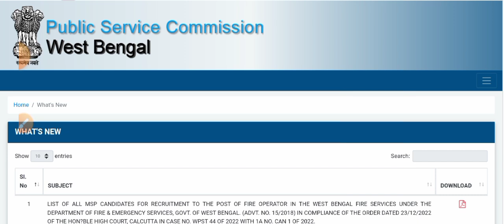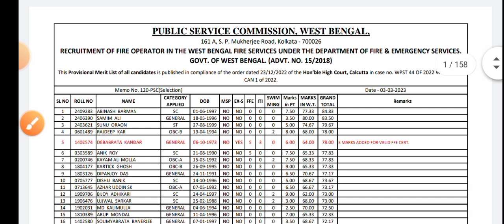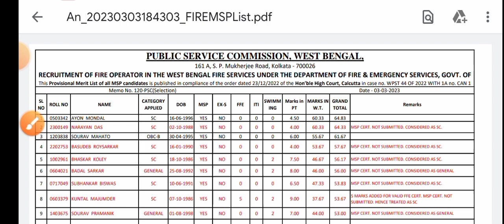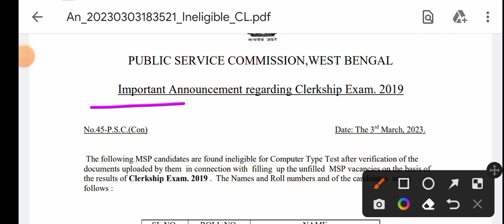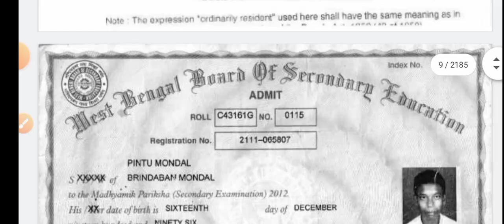বিগ ব্রেকিং💥Psc Fire Operator ১৫০০+ শূন্যপদে Update/ রি-প্যানেল/ক্লার্কশিপ নতুন লিস্ট প্রকাশিত 2023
🅰️ লিংক-

wb food si case update
food si case update
wb kps previous year question
wb kps syllabus
wb kps
wb kps salary
wb kps promotion
wb kps question paper
wbpsc krishi prayukti sahayak recruitment
krishi prayukti sahayak recruitment 2021
wbpsc kps recruitment 2022
wbpsc kps
wb psc icds result update
wbpsc food si recruitment 2023
wbpsc food si notification 2023
food si joining 2021
food si joining date 2018
wb food si judgement
food si judgement
wbpsc food si judgement
psc food si new update today
psc food si joining date
psc food si case update
psc food si case
psc food si case status
wbpsc fire operator new update
wbpsc fire operator case update
wbpsc fire operator joining update
wbpsc fire operator case update today
wbpsc fire operator
psc fire operator new update
psc fire operator
psc fire operator joining date
psc fire operator joining new update
psc fire operator notification
psc fire operator notification 2022
psc clerkship durniti
wbpsc school si notification 2023
wbpsc school si notification
school si recruitment 2022
school sub inspector recruitment 2023
school inspector exam 2023
school si preparation
school si salary in west bengal
wbpsc school si
psc school si syllabus
psc school si notification
psc school si
psc school si syllabus pdf
school si notification 2022
school si notification
school si new notification
wbpsc school si
wb recruitment
wb job
wb jobs
karmasangsthan bank question solution
karmasangsthan
karmasangsthan paper today
karmasangsthan paper
karmasangsthan bengali paper
karmasangsthan online
karmasangsthan today
karmasangsthan paper this week
karmasangsthan 2023
karmasangsthan patrika
karmasangsthan paper jigyasa
karmasangsthan jigyasa
karmakshetra 2023
karmakshetra news
karmakshetra newspaper
karmakshetra newspaper today pdf
karmakshetra today
karmakshetra
karmakshetra paper